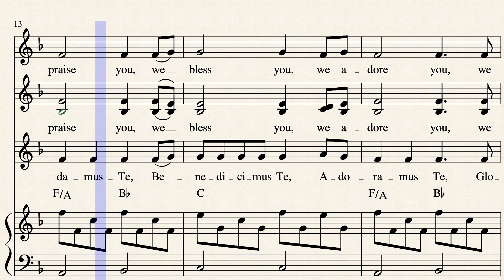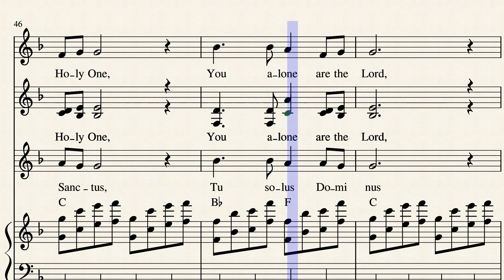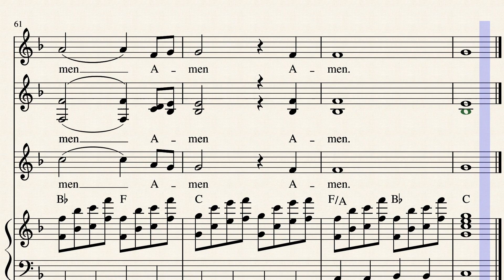Matt Maher- Gloria -Latin -Mass of Communion